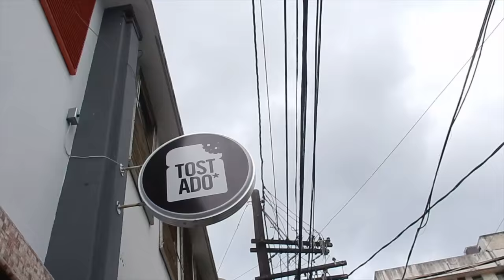Tengo que pedirles perdón - Vlog 74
Info de mi show La Histora del Mundo de acuerdo a Chente Ydrach:
10 de nov - Teatro Tapia (San Juan)
11 de nov - Teatro Tapia (San Juan)
12 de nov - Teatro la Perla (Ponce)
17 de nov - Teatro Yagüez (Mayagüez)
18 de nov - CBA de Humacao
19 de nov - Teatro Taboas (Manatí)

Taquillas en Ticketpop.com